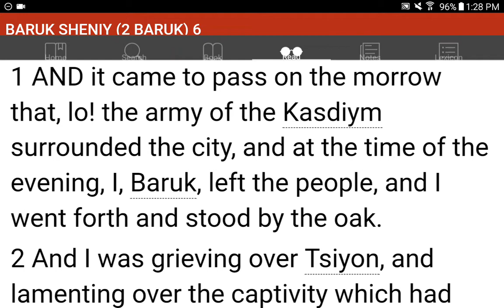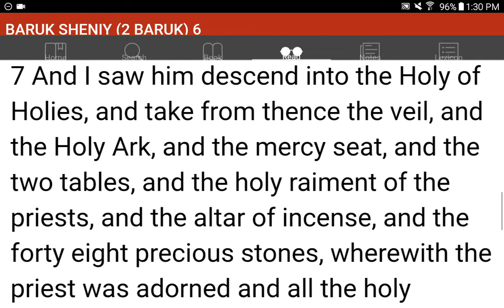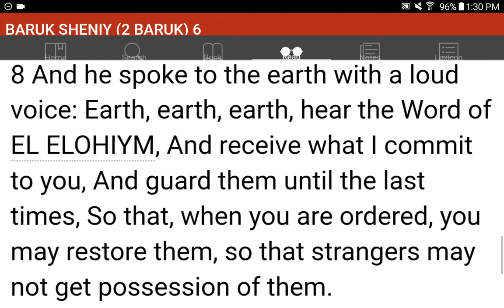💜h?™ "What's the MOST HELPFUL & SIMPLEST WAY that WORKS?"™ GIVE 1P/Month NOW! GCash